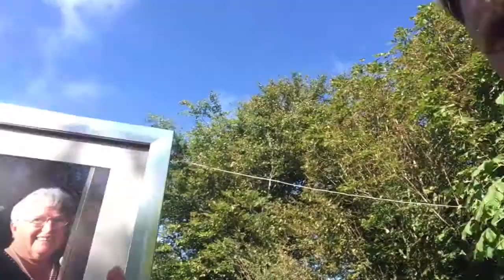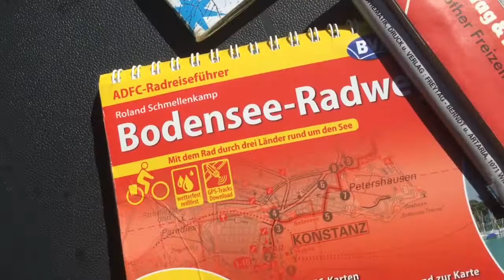Das Leben in der Corona-Krise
Talking about life in lockdown in German.